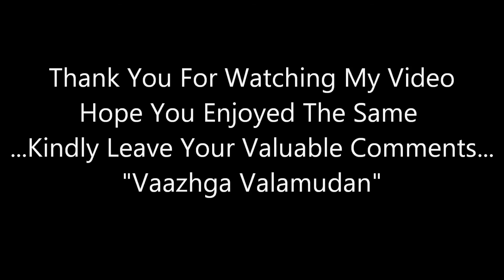Soleares Flamenco Guitar | Flamenco Guitar Solo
The Soleares is one of the most prominent representatives of Flamenco repertoire. It derives from the Jaleo, an ancient dance of the province of Cadiz. The name "Soleares" is derived from the Spanish word "Soledad", which means to feel lonely, and it is known by the "Aficionados" and experts as the mother of Flamenco. The Soleares are sung, danced or played as Guitar solos. It is in 3/4 time, and a Flamenco phrase consists of 12 beats of 4 measures with the accent on the 3rd, 6th, 8th, 10th and 12th.

I have re-arranged the Flamenco compas of the Soleares, composed and performed by some of the Flamenco legends.

Hope you will enjoy the same. Warm cheers. Vaazhga Valamudan.